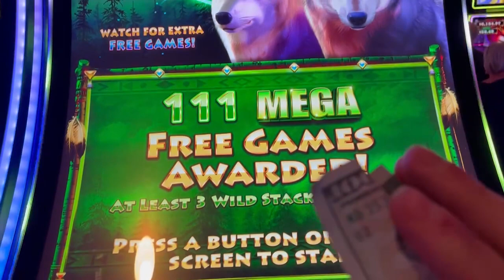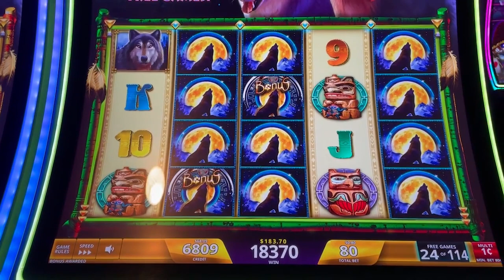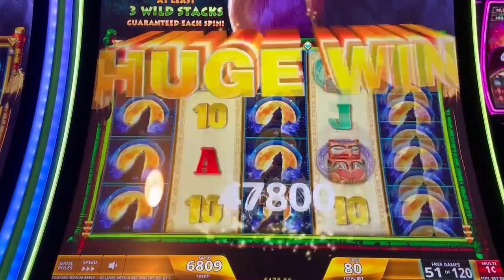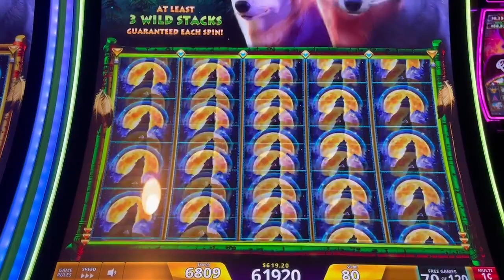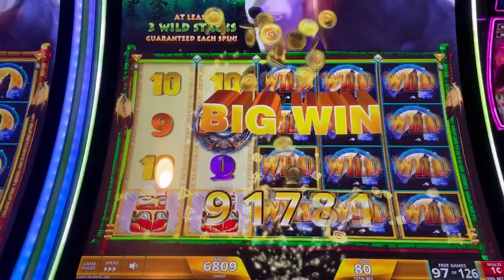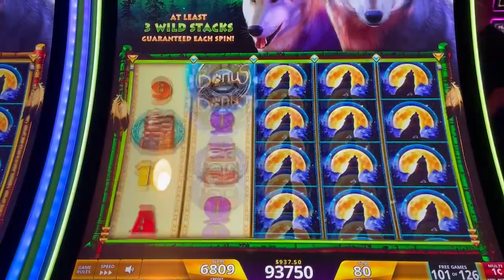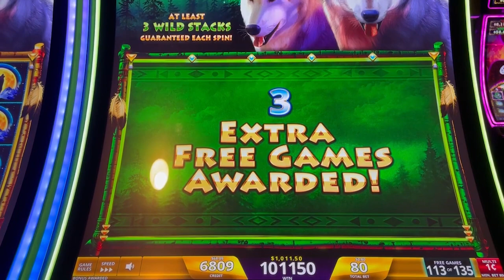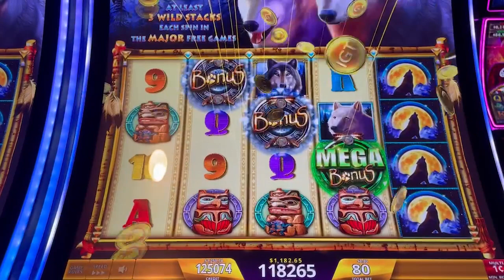The 2024 MEGA Jackpot Blueprint That's Changing Everything!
When you chase a Major to only find out how special the MEGA JACKPOT can be! Forever will throw cash at the screen when i get the glitter roll :)

Please gamble responsibly. This is an entertainment channel and gambling doesn't always win.

© All uploads are the intellectual property of Slots2bFrank. You do not have permission to re-use or publish any part of them without my written consent.